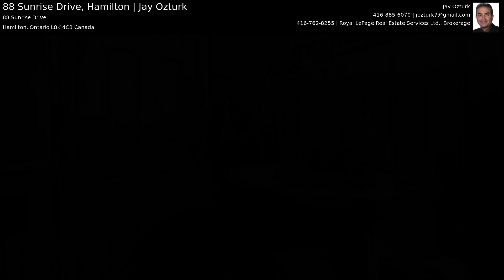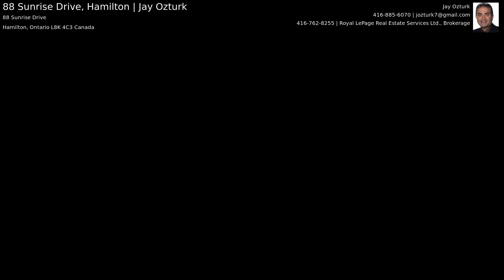88 Sunrise Drive, Hamilton | Jay Ozturk